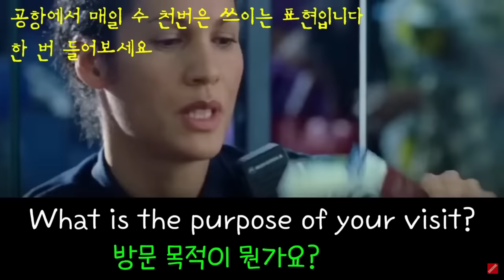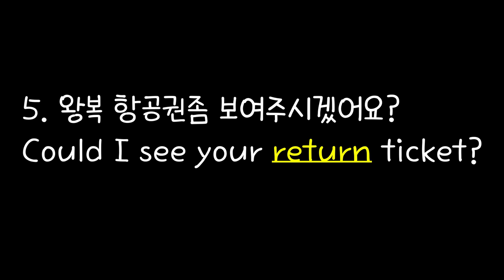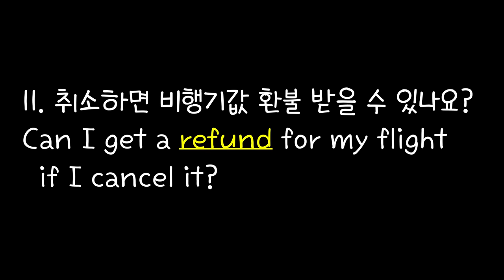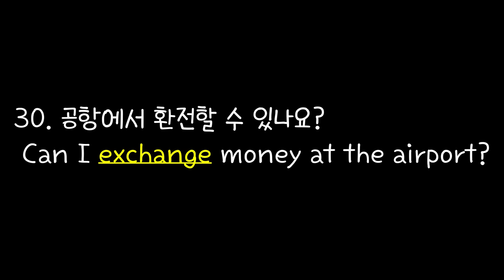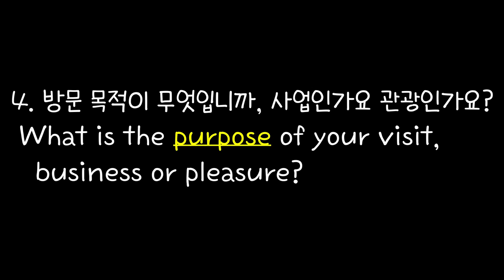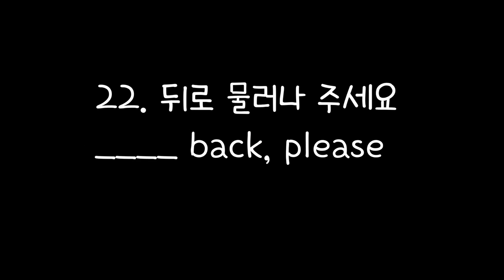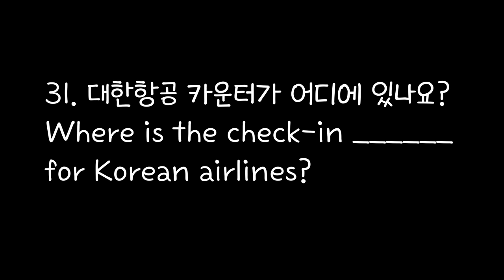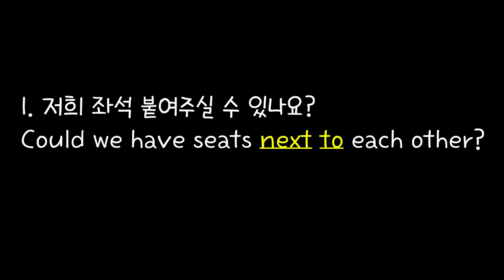[로지스쿨] #37/공항에서 하루에 수 천번 듣는 표현 35문장 NO BGM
[02:55] 언제 이륙하나요?
 [01:07]제 짐이 안 나왔어요
[02:44]지금 화장실 가도 되나요?
[03:05] 취소하면 비행기 값 환불 받을 수 있나요?
[04:17] 저울 위에 짐을 올려주시겠어요?
[07:26] 추가 수화물 비용은 얼마인가요?

We've collected English expressions used every day at airports around the world. Maybe there should be a sequel.
It's not just for travel. If you practice these sentence, you'll be learning grammar naturally.

한국이든, 미국이든, 유럽 그 어디에서든 전세계 공항에서 매일 쓰이는 영어표현을 모아봤습니다. 아마도 후속으로 더 나올지도 모르겠습니다.
여행도 여행이지만 여기에 모은 표현들을 연습해두시면 문법도 자연스레 익혀질 것입니다.
공항 가기전에 우리 많이 연습해 놓아요
얼마나  반복하느냐가 관건입니다. 반복하면 영어가 안 늘 수가 없어요